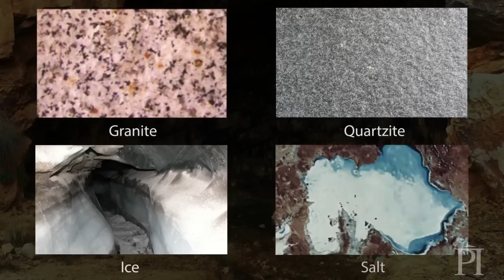Alien Worlds Beneath Our Feet: Dr. Penelope Boston on Caves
During a visit to Perimeter Institute to deliver a sold-out public lecture, Dr. Penelope Boston sat down to explain why she explores caves, what cave life might tell us about life elsewhere in the universe, and how it feels to emerge after five days in a toxic underground world. Dr. Boston is Director of the Cave and Karst Studies Program and Professor in the Earth & Environmental Sciences Department at the New Mexico Institute of Mining & Technology, in Socorro, NM. Boston is also Associate Director of the National Cave and Karst Research Institute in Carlsbad, NM.